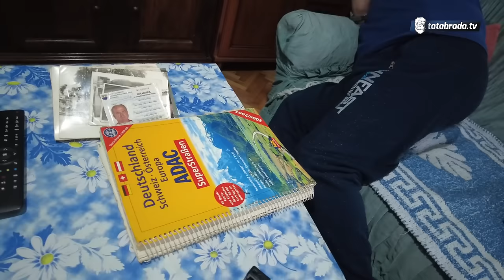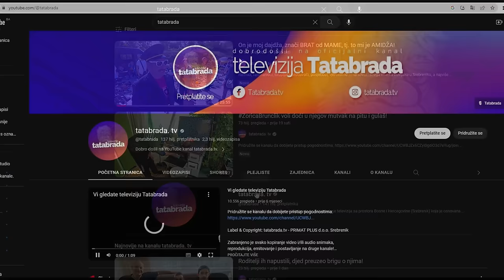Ako nisi PODOBAN onda ne valjaš NIŠTA i NEMA TE NIGDJE